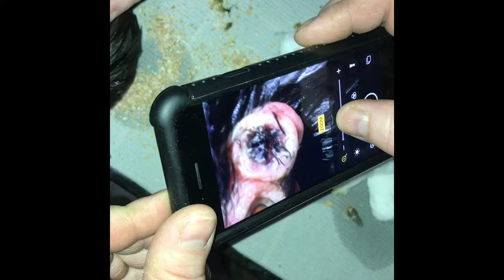More gross ear gunk removal from our chicken Violet 🤮🐓🐔🐣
Please, please ALWAYS see your vet/animal care provider BEFORE you attempt anything like this yourself as it may not be the right course of action for your pet!
We have seen our vets numerous times for this issue and been shown how to remove this and told to repeat this each time and it does look extremely brutal and painful but it looks worse than it is and the relief she must feel afterwards far outweighs the few minutes of discomfort she may be experiencing while we remove it, she’s quite old now and we just want her to be happy and comfortable.
Please always take your pets to the vet at the first sign of illness as medication may be required.
Violet is off to the vets today (the morning after this video) and getting some more antibiotics, as after some more hours of research we believe we may have found what exactly is the cause of this revolting illness, we will update you further after confirmation from our vet, as we hope we can help other chicken keepers if they encounter this in the future by sharing what we’ve discovered.